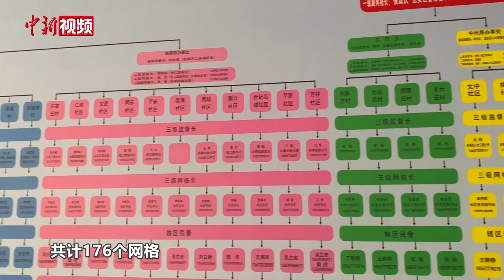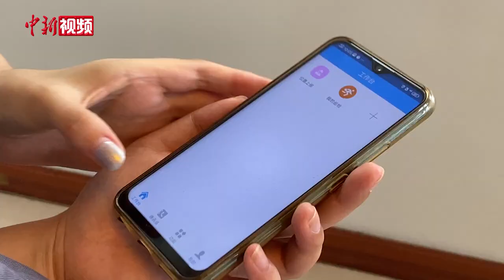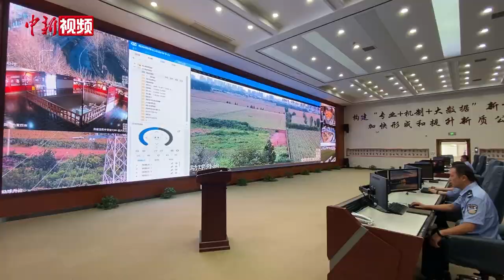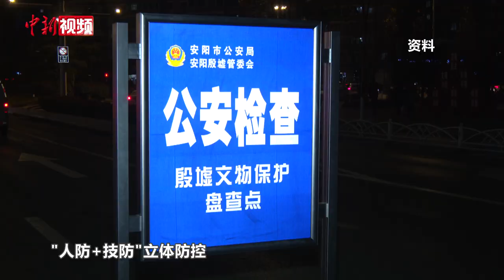河南安阳殷墟织密“大保护网”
3000多年前，商代先民在河南安阳创造了辉煌的殷商文化，也将丰厚的文物资源留给了后人。

殷墟遗址保护区占地29.47平方公里，由于殷墟遗址保护区范围大，自然、人文环境比较复杂，历史上文物保护意识薄弱，核心区内影响遗址风貌的建设曾屡禁不止，文物盗掘倒卖违法案件时有发生。而今，殷墟遗址保护区正通过密织大保护网，守护着这座人类文明的宝库。（范晓恒 王宇）